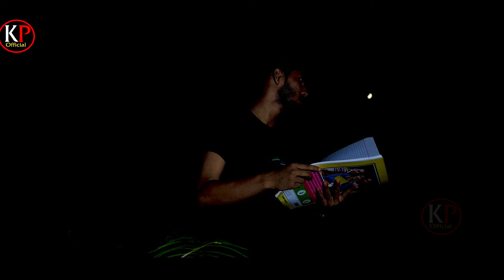Sad_songs_story_Video | दर्द भरा स्टोरी वीडियो | Sanam Teri Yad Me | Kshama Pandey | बेवफाई 2022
Song :
Singer : Kshama Pandey
Lyrics : Kshama Pandey
Music Director : Prabhu Ji
Video Director :
Label : Kshama Pandey (KP Official)
Publisher : Arti Films
►Note :